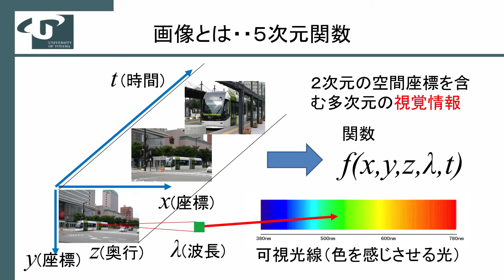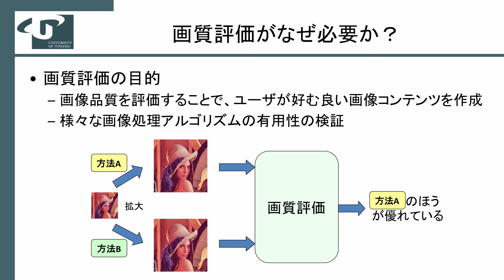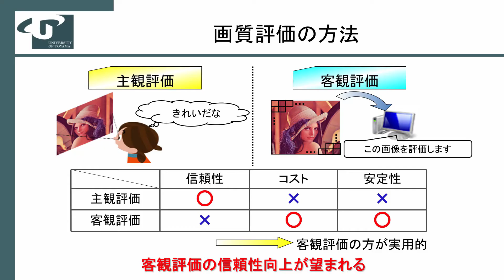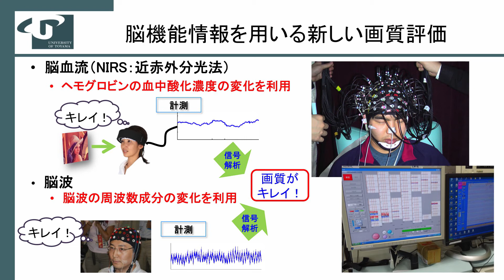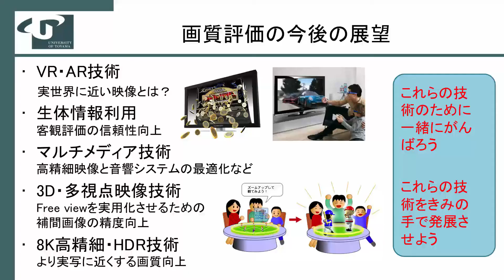画像・映像の品質って数値で評価できる？／富山大学 堀田 裕弘 先生【夢ナビTALK】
堀田 裕弘 先生のプレゼンテーションに興味を持ったら以下をチェック！
★堀田 裕弘 先生の800字講義一覧
【画像や映像の「きれい」を、どう判断するか？】